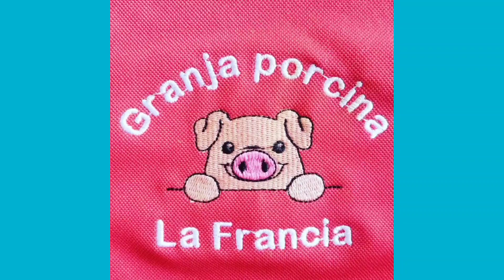Gestación 🐖🐷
mira el confort de nuestras cerditas